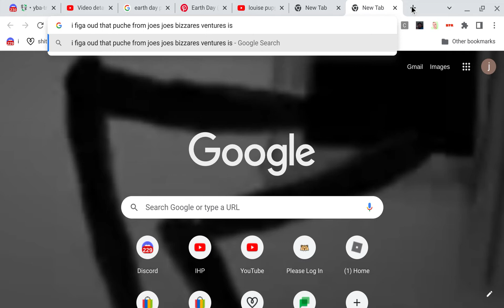OMG LOOK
jojo bizar ventur ventu aero